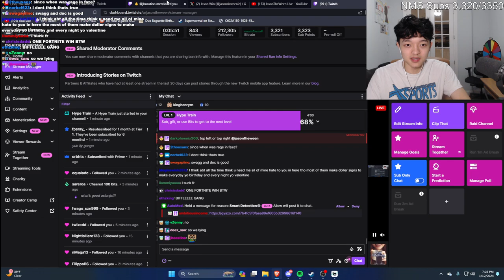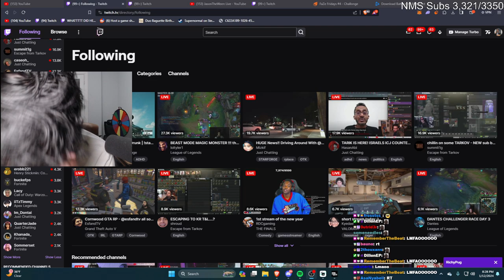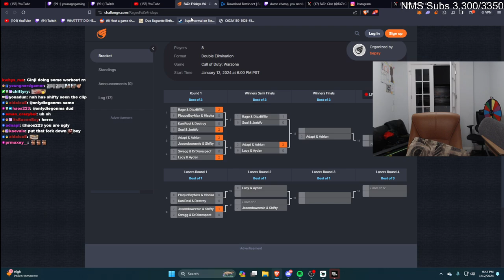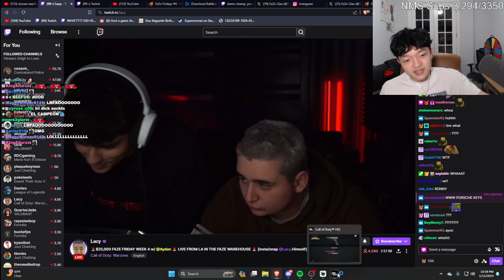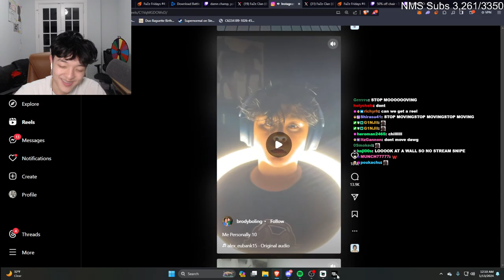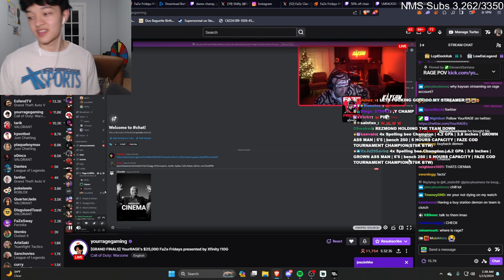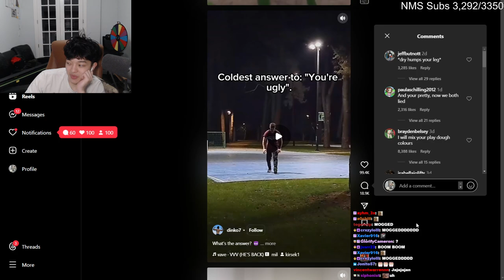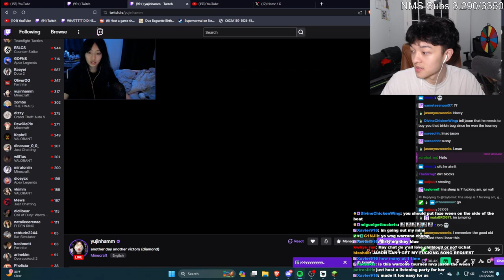[2024-01-12] Winning a COD Warzone Tournament 🔴 Minecraft w/ Yujin 🔴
VOD from January 12, 2024